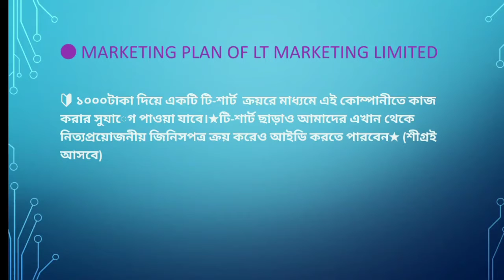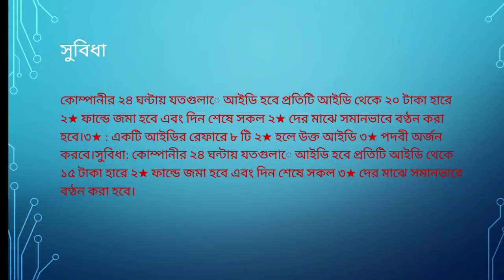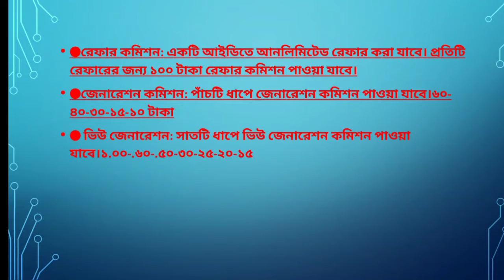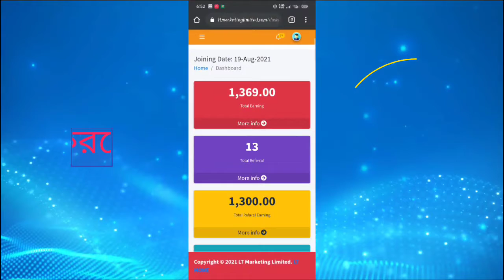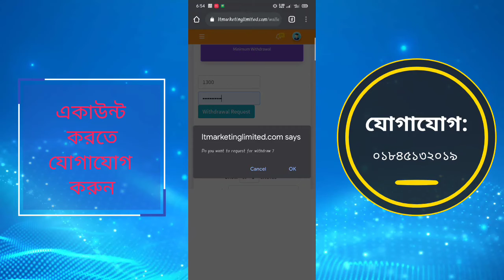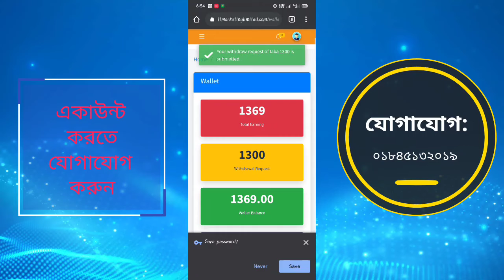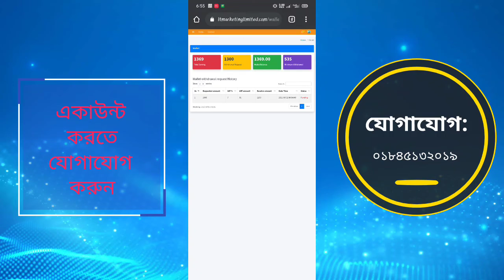লকডাউন ইনকাম- lockdown online income by smartphone.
🔴 Marketing Plan Of Lt Marketing Limited 🔴

🔰 ১০০০টাকা দিয়ে একটি টি-শার্ট  ক্রয়রে মাধ্যমে এই কোম্পানীতে কাজ করার সুযােগ পাওয়া যাবে।

★টি-শার্ট ছাড়াও আমাদের এখান থেকে নিত্যপ্রয়োজনীয় জিনিসপত্র ক্রয় করেও আইডি করতে পারবেন★ (শীগ্রই আসবে)

🔰একটি আইডি থেকে প্রতিদিন ২০ সেকেন্ড এ্যাড ভিউ এর মাধ্যমে ১২ টাকা ইনকাম করা যাবে।

🔰এভাবে ৪৫ দিন পর ৫৩৫ টাকা হলে মােবাইল ব্যাংকিং এবং ব্যাংকের এর
মাধ্যমে টাকা উইড্রো নেওয়া যাবে।

🔴 Rank

১★: একটি আইডির রেফারে ১৩ টি আইডি হলে উক্ত আইডি ১★ পদবী অর্জন করবে।

🔴সুবিধা:

কোম্পানীর ২৪ ঘন্টায় যতগুলাে আইডি হবে প্রতিটি আইডি থেকে ৩০ টাকা হারে ১★ ফান্ডে জমা হবে এবং দিন শেষে সকল ১★ দের মাঝে সমানভাবে বণ্ঠন করা হবে।

২★ একটি আইডির রেফারে ১০ টি ১★ হলে উক্ত আইডি ২★ পদবী অর্জন করবে।

🔴সুবিধা:

 কোম্পানীর ২৪ ঘন্টায় যতগুলাে আইডি হবে প্রতিটি আইডি থেকে ২০ টাকা হারে ২★ ফান্ডে জমা হবে এবং দিন শেষে সকল ২★ দের মাঝে সমানভাবে বণ্ঠন করা হবে।

৩★ : একটি আইডির রেফারে ৮ টি ২★ হলে উক্ত আইডি ৩★ পদবী অর্জন করবে।

সুবিধা:

কোম্পানীর ২৪ ঘন্টায় যতগুলাে আইডি হবে প্রতিটি আইডি থেকে ১৫ টাকা হারে ২★ ফান্ডে জমা হবে এবং দিন শেষে সকল ৩★ দের মাঝে সমানভাবে বণ্ঠন করা হবে।

🔴রেফার কমিশন: একটি আইডিতে আনলিমিটেড রেফার করা যাবে। প্রতিটি রেফারের জন্য ১০০ টাকা রেফার কমিশন পাওয়া যাবে।

🔴জেনারেশন কমিশন:

পাঁচটি ধাপে জেনারেশন কমিশন পাওয়া যাবে।
৬০-৪০-৩০-১৫-১০ টাকা

 🔴 ভিউ জেনারেশন:

 সাতটি ধাপে ভিউ জেনারেশন কমিশন পাওয়া যাবে।
১.০০-.৬০-.৫০-৩০-২৫-২০-১৫

🔴১★ সংক্ষিপ্ত প্লান: একজন ব্যাক্তি নিজে ১৪ টি একাউন্ট করলে অর্থাৎ ১৩ টা রেফার করলে ১★ হবেন

🔴খরচ হবে ১৪,০০০টাকা ।ফেরত পাবেন ১৩০০৳ অতএব ১৪,০০০-১৩০০=১২৭০০৳

 প্রতিদিন ১৪ টি আইডিতে এ্যাড ভিউ এর মাধ্যমে  ১৪×১২=১৬৮ টাকা করে জমা হবে প্রতি দিন। ৪৫ দিন পর প্রতিটি আইডিতে ৫৩৫ টাকা করে মােট ৭৫৬০ টাকা পাবেন।

আর ১★ আইডিতে প্রতিদিন ১৫-২০ (কম বেশি) হারে সর্বনিম্ন ৪৫ দিনে ৮০০ টাকা পাওয়া যাবে। অর্থাৎ প্রতি ৪২ দিন পরপর ৭৫৬০+৮০০=৮৩৬০ টাকা পাওয়া যাবে।

🔴২★ সংক্ষিপ্ত প্লান: একজন ব্যাক্তি নিজেই ২★ হতে চাই তাহলে তাকে ১৪৪টি একাউন্ট করতে হবে।

খরচ হবে ১৪৪×১০০০=১,৪৪,০০০টাকা ।
ফেরত বাবদঃ- ২২১০০-৭% =২০৫৫৩  টাকা

2★ হওয়ার জন্য ৫০০০৳ ইনসেন্টিভ পাবেন

 ২০৫৫৩+৫০০০= ২৫,৫৫৩ টাকা

অতএব মোট খরচ পরবে ১,৪৪,০০০-২৫,৫৫৩ টাকা=১,১৮,৪৪৭টাকা।

🔴 প্রতিদিন ১৪৪ টি আইডিতে এ্যাড ভিউ এর মাধ্যমে  ১৪৪×১২=১৭২৮ টাকা করে জমা হবে প্রতি দিন। ৪৫ দিন পর প্রতিটি আইডিতে ৫০০ টাকা করে মােট ১৭২৮×৪৫= ৭৭,৭৬০টাকা পাবেন।

আর 2★ আইডিতে প্রতিদিন ২০০(কম বেশি) হারে ৪৫  দিনে অর্থাৎ প্রতি ৪৫ দিন পর ২০০×৪৫=৯০০০ টাকা পাওয়া যাবে।

২★ আইডিতে ১০ টি ১★ আইডি থাকবে

   প্রতিটি ১★ আইডিতে ১৫/২০৳ হারে পাবেন

অতএব, ১০ টা ১★ আইডি ১০×১৫=১৫০৳

৪৫ দিনে ১৫০×৪৫=৬৭৫০৳

Ads View Genaretion: ১৩০ টা আইডি থেকে পাবেন ১৩০×৪৫=৫৮৫০৳

🔴2★ আইডির মোট ইনকামঃ৭৭৭৬০+৯০০০+৬৭৫০+৫৮৫০=৯৯৩৬০ টাকা

৫০ দিন পর একবারে টাকা তুললে টাকা উঠে যাবে

👉এভাবে কেউ যদি ব্যক্তিগত আইডি বৃদ্ধি করেন তবে এই ভাবে তার ইনকাম আসবে।

👉আর রেফার করলে রেফার কমিশন জেনারেশন কমিশন তাৎক্ষনিক পাওয়া যাবে এবং সকল
ইনকাম মিলে ৫৩৫ টাকা হলে উইড্রোল দেওয়া যাবে।

🟥এভাবে ব্যাক্তিগত আইডির ভিউ ইনকাম ও টিম থেকে রেফার ও জেনারেশন কমিশন মিলে
এটা একটা বৈধ নিরাপদ ও স্মার্ট ইনকামের প্লাটফর্ম

ধন্যবাদ সবাইকে😍

আইডি খুলতে যোগাযোগ করুন;
সমরেন রায়